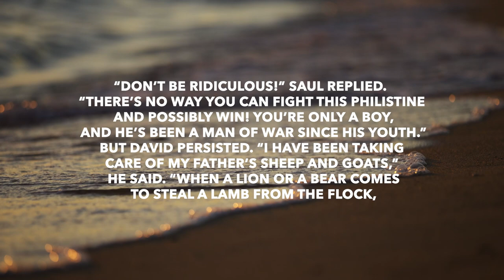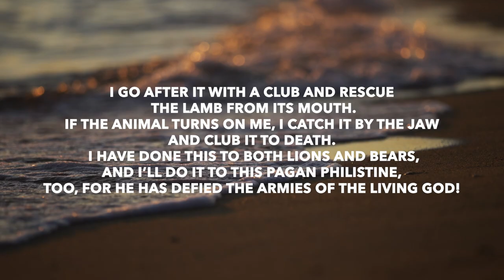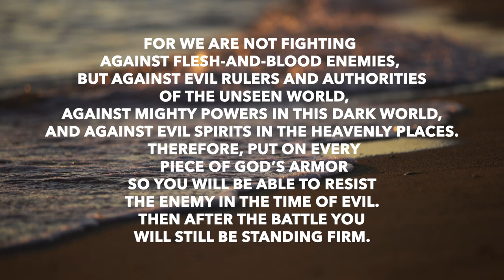Psalm 141-144 | Daily in the Word | Daniel Guntharp